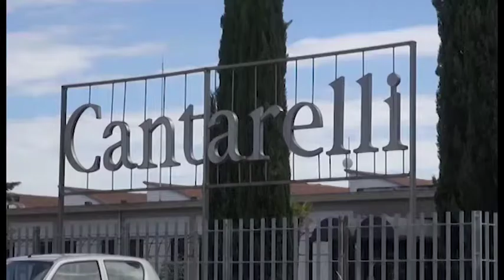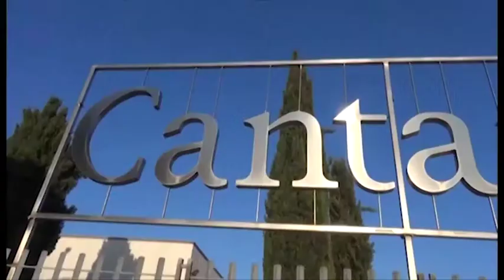Cantarelli in affitto a Richmart, Guiducci(Cgu): "fondamentale il recupero occupazionale"